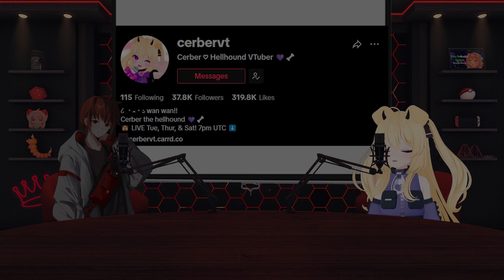Exclusive Interview with Vtubing's Number WAN Dawg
Cerber's Links